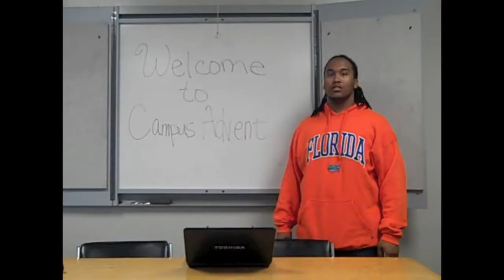Stuff UF Campus Advent People Say